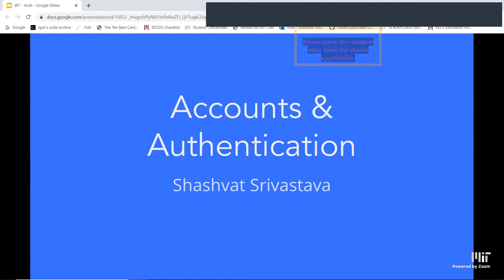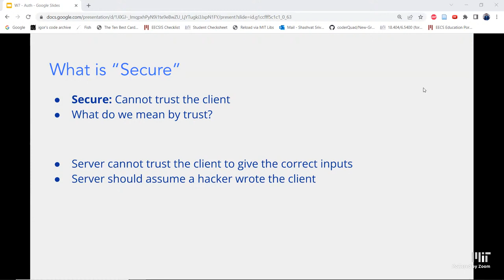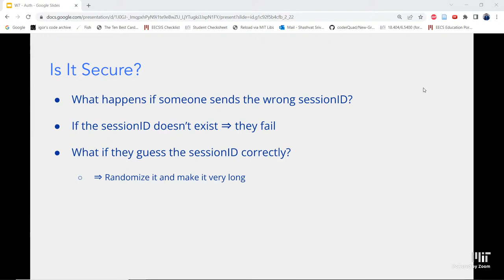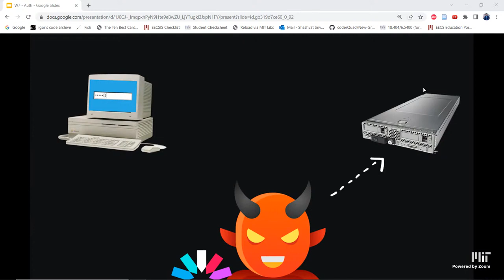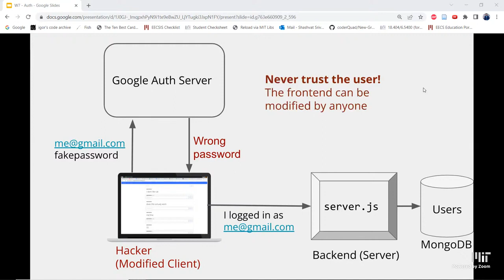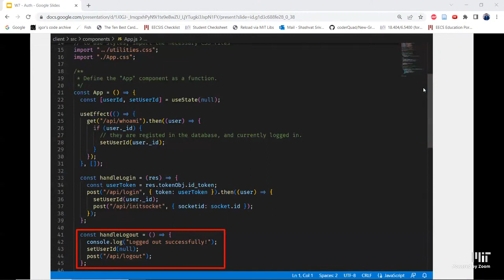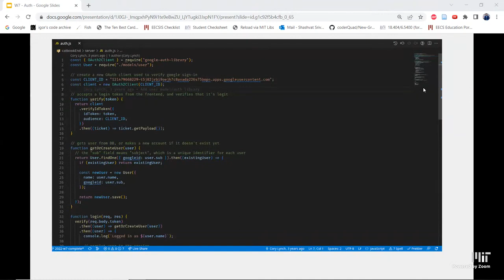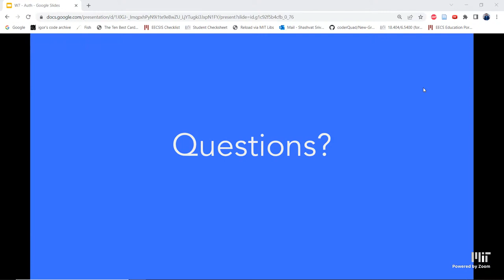IAP 2023 Day 5 - Accounts & Authentication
Note: Workshop 7 is bundled into this lecture; there is no separate video for Workshop 7.